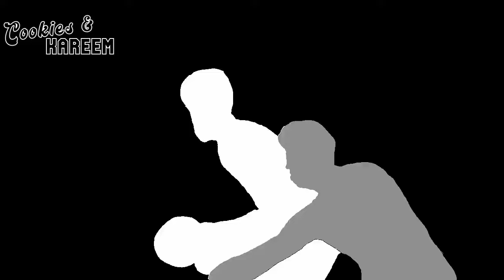Jacob Gilyard Highlights | Grizzlies vs. Jazz | 10th Nov 2023